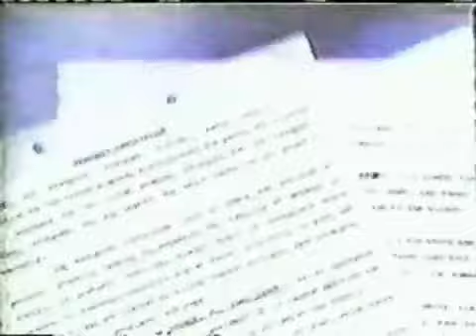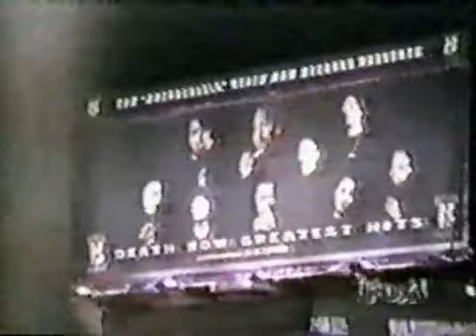2Pac - Who Killed 2Pac (Suge's Side Of The Story).avi